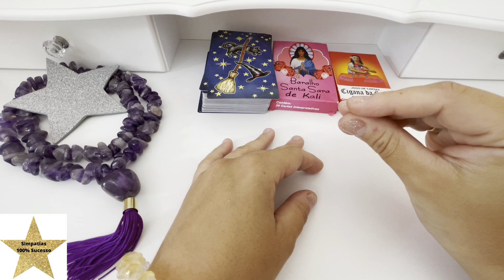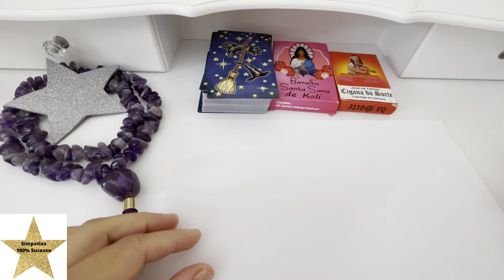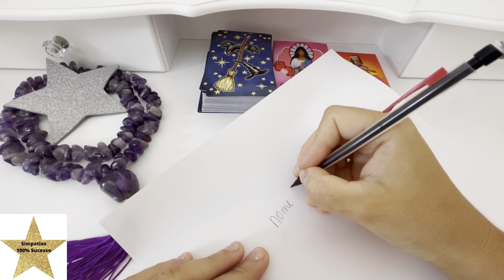⭐Simpatia PODEROSA PARA ELE (A) CORRER ATRÁS DE VOCÊ IMEDIATAMENTE (Essa é forte, faça com certeza)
📍Para Trabalhos Espirituais no WhatsApp 👇🏻

Me chamo Alexandra, Sacerdotisa Alta Magia cigana, Psicoterapeuta Holística Master (Mestre em Reiki, cartomante)  Voce esta no Canal oficial de Simpatias, magias, feitiços cigano poderosos.

ESTE CANAL E GUIADO PELA ESPIRITUALIDADE DIVINA🌟

Tags ignorem